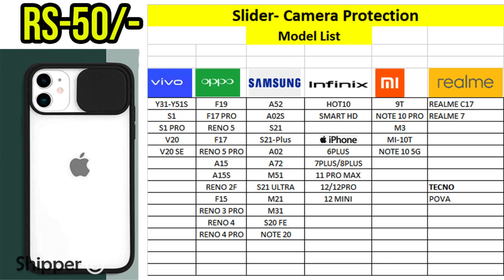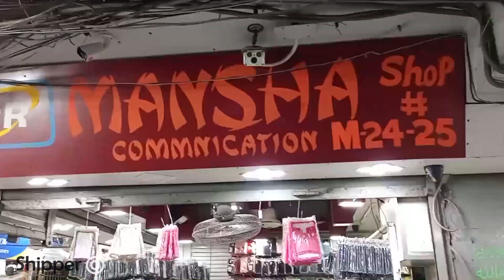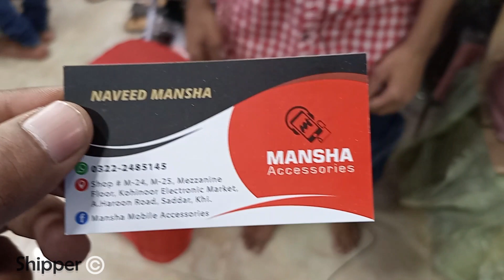Cheapest mobile Accessories wholesale - Best Price - Mobile godam in Karachi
Cheapest mobile Accessories wholesale - Best Price - Mobile wholesale godam in Karachi

In this video, I visited a wholesale shop for mobile Covers, Pouches, Glass,
where I found terrific prices in different variety,

Shop Address
Mansha Accessories
Shop # M-24 , M- 25, Mezzanine Floor, Kohinoor Electronic Market
A.Haroon Road , Saddar Karachi.
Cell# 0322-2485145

Your Querries
Mobile Covers and Pouch Wholesale Market in Lahore  Mobile Accessories Wholesale Market in Pakistan
glass protector wholesale rates
mobile back covers market
fancy mobile covers
mobile cover wholesale
Mobile Cover & Glass Wholesale Market Karachi Latest & Stylish Mobile
Cover Mobile Protector
wholesale mobile cover market in Karachi
Mobile Cover & Glass Wholesale Market Karachi  Latest & Stylish Mobile Cover  Mobile Protector
Mobile Cover Importer
Cheapest Mobile Back Cover Wholesale Market
Latest and stylish mobile case cover for girls
soft mobile cover for girls
mobile cover design
mobile cover
uv glass screen protector
screen protector
Creative Phone Case
Mobile godam market in Karachi